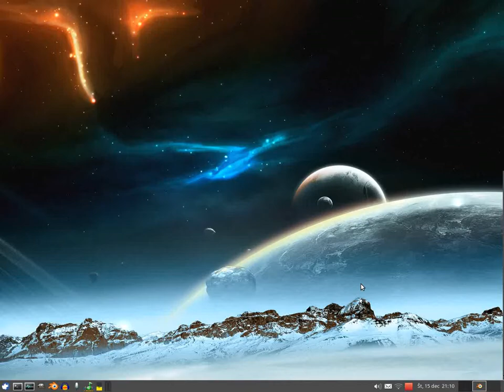mrstanlez-gravity-motor-15dec2011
OS: Linux xubuntu 11.10
HW: Toshiba NB100
Program Blender 2.60
Test: Gravity motor, engine, 15.dec.2011